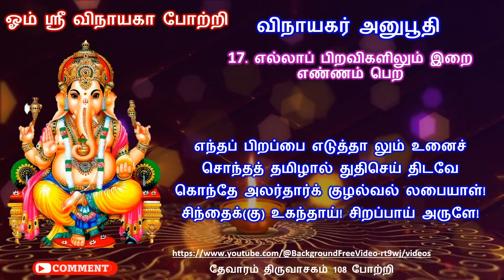விநாயகர் அனுபூதி / 17 எல்லாப் பிறவிகளிலும் இறை எண்ணம் பெற / எந்தப் பிறப்பை எடுத்தா லும் உனைச்,